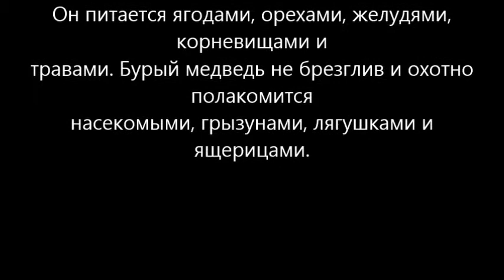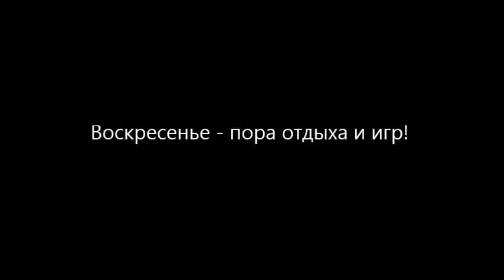Центр спасения медвежат-сирот obrcrussia. Center rescue orphaned bear cubs obrcrussia.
Медвежата-сироты из «Медвежьего детского дома» в Тверской области @obrcrussia
Медвежата-сироты Пажетновых (@obrcrussia). Медвежья школа (@bearschools) Сайт